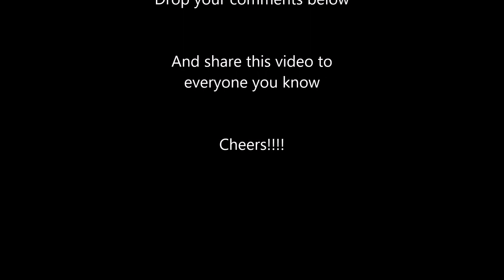Discover your selling point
Don't let anyone make you feel you don't have what it takes to stand out.